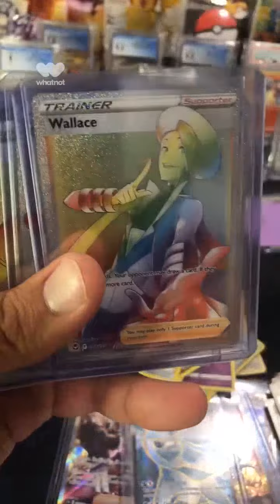🔥🔥🔥I HIT A GOD BOX FROM SILVER TEMPEST!!! 🔥🔥🔥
Was bidding on Whatnot and saw the previous guy get 2 rainbows out of 2 packs, with error 3 hits per pack. I bought the rest of the box. It was the best god box ever!